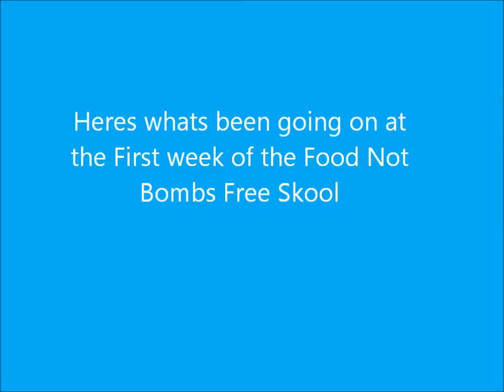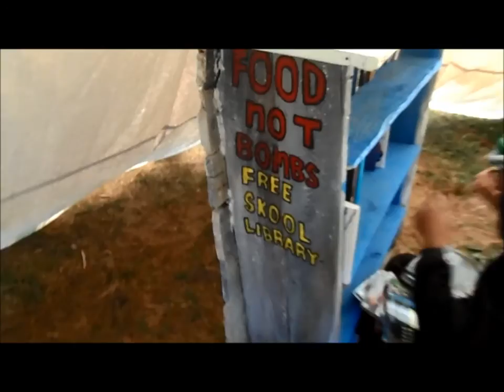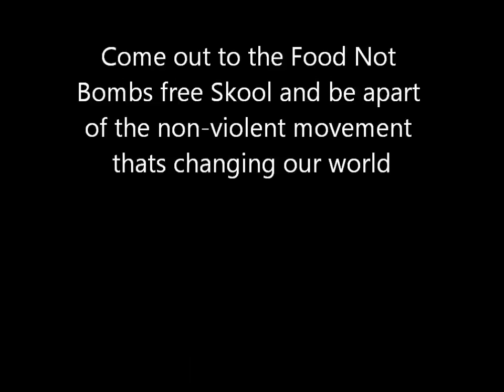food not bombs free skool promotional video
hey everyone heres a video of whats been going on at the FNB Free skool so far.  The past week has been a fun filled adventure with more to come, and if your interested in participating at the free skool to learn or teach please fill out an application at fnb-freeskool,org/index.htm. The purpose of the free skool is to help create a sustainable future and share skills that are important to us like organic gardening, permaculture, sustainable energy, and puppetry!

Song; Mutual aid by the autonomous playhouse